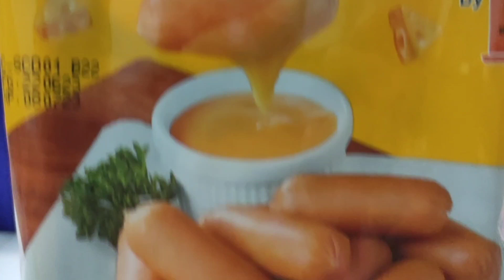พี่มีนา | ไส้กรอก กับ ซอสชีสซี่ดิป | Sausage with Cheesy Dip Sauce